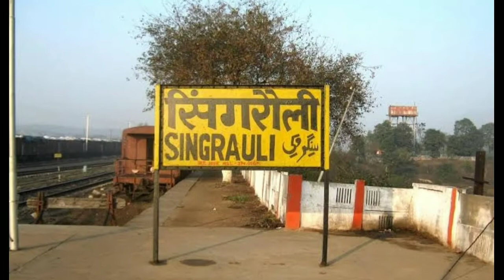सिंगरौली: एएसआई अबू सालेम की रीवा मेडिकल कॉलेज में कोरोना से मौत | ASLI NEWS TV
सिंगरौली के बैढ़न थाने में पदस्थ थे एएसआई अबू सालेम उर्फ मामू

शनिवार को उनकी रिपोर्ट कोरोना पॉजिटिव आने पर रीवा रेफर किया गया था